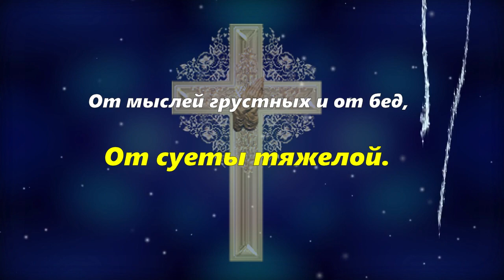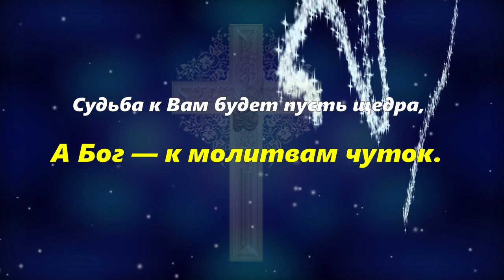Музыкальная видео-открытка с Крещением Господним.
Музыкальная видео-открытка с Крещением Господним. Бесплатно можно скачать открытки в блоге Веры Зайцевой. Приглашаю также посетить блог Веры Зайцевой Спасибо.